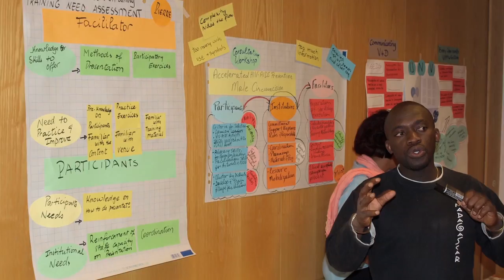Volunteering comes to the fore during a crisis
In every country, every day people volunteer. It is part of what makes us human. When people face crises, though, volunteerism comes to the fore. UNV's Chief of Peace Division, Kevin Gilroy, speaks about how UN Volunteers respond to crisis, most recently in the world's newest country, South Sudan.